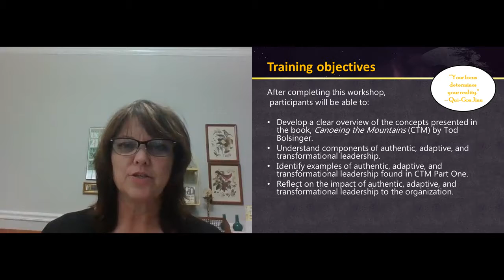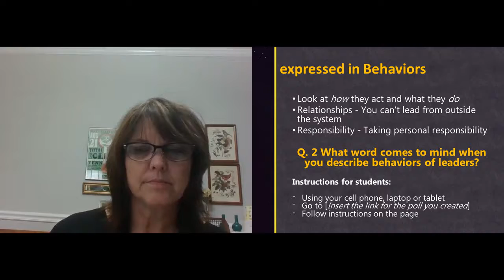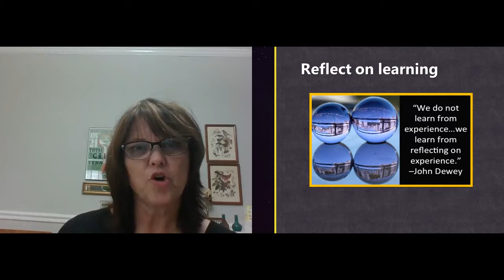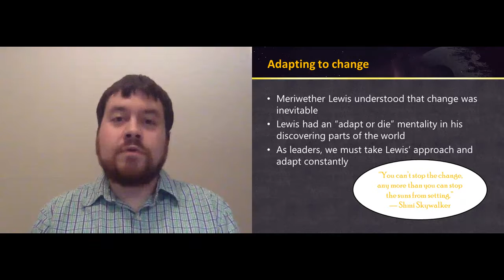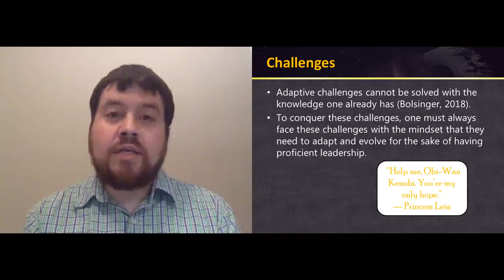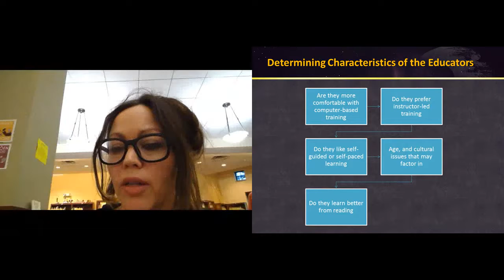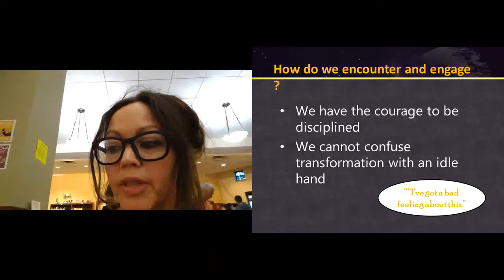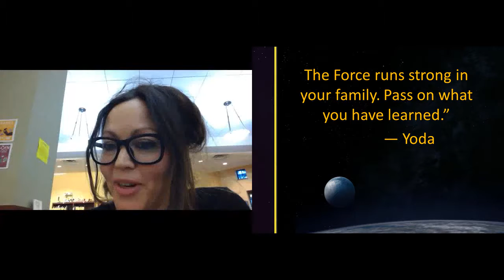The Force Awakens, Team 1, Canoeing the Mountains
Authentic, Adaptive, and Transformative leadership theories integrated into Part One of Canoeing the Mountains by Tod Bolsinger. Trainers: Prilla Speer, Jacob Woolbright, Pandora Bolt